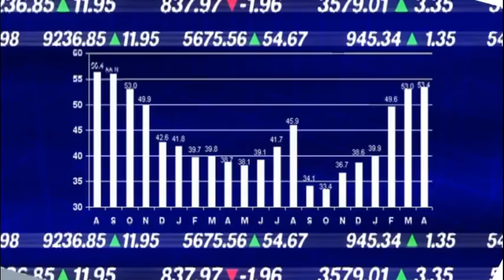IMPUESTO A LOS RICOS. OTRO ENGAÑO